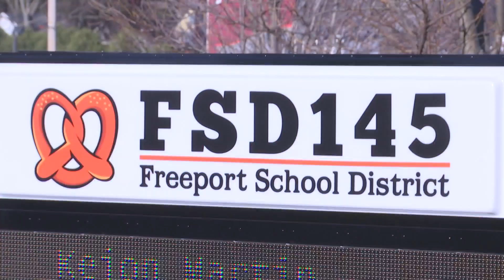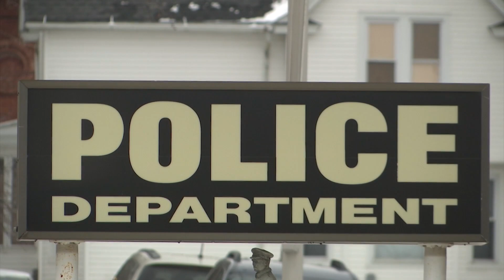Freeport schools considering partnership with police to handle traumatized students 'with care'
The Freeport School District could join Ogle County and Rockford Public Schools in using the "Handle with Care" program, designed to help school children traumatized by acts of violence.